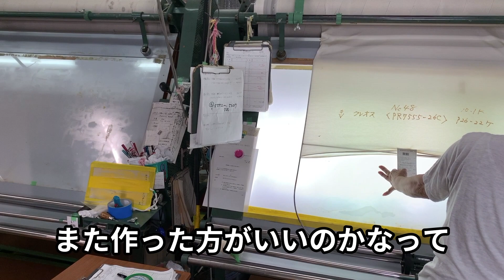【愛知・一宮】斜めにねじれない、長年愛用できる王道Tシャツ工場に突撃！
繊維の日本三大産地のひとつ、
「尾州」にあるTシャツ工場、今枝メリヤスさん。
70年以上、こだわりの生地を家族経営で作ってきました。

得意なのは、小口径（しょうこうけい）と言われる、
小さな丸編み機でゆっくりと丁寧に編む「Tシャツ生地」。

洗濯を何度もすると、Tシャツの繊維が斜めにゆがむことってありますよね？
今枝さんのTシャツは斜めにゆがむことはないんです。
その秘訣は、糸の特殊な加工と、小さな丸編み機で編むから。

（目次）
昔ながらのエコなものづくりに欠かせない「小口径」とは？！　2:28
こだわり抜いた原料、オーガニックコットンの超長綿　4:09
斜めに生地がねじれないのは、糸を○○加工するから　 7:19
小さな機械で30本の糸でゆっくりと　9:32
応援メッセージとモチベーション   10:43

[MUSIC]
•Spark Of Inspiration by Shane Ivers (CC License BY 4.0)

としさん（プロフィール）
メイドインジャパンの工場直結ファッションブランド、
「ファクトリエ」代表、山田敏夫（やまだとしお）です。

商店街の洋品店で育ち、20歳の時にグッチ・パリ店で修行し、現在は日本各地600工場を回り、世界一流ブランを手がける55工場と一緒に洋服を作っています。

YouTubeでは、洋服にかける職人たちの想い（熱苦しい話）はもちろん、全国各地の「ものづくり」「食」「価値観」「生き方」など伝えていけたらと思います。

著書：ものがたりのあるものづくり　ファクトリエが起こす「服」革命（日経BP/2018）
出演：カンブリア宮殿、ガイアの夜明けなど